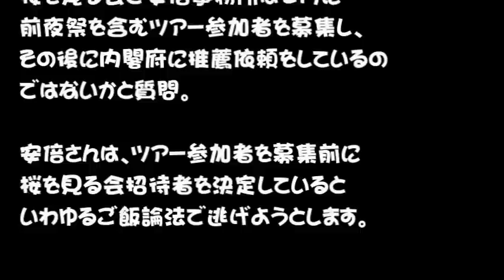「僕は忙しいから知らなった。事務方が勝手に」的な答弁に、膿は安倍総理自身だと切り込む小川淳也さん